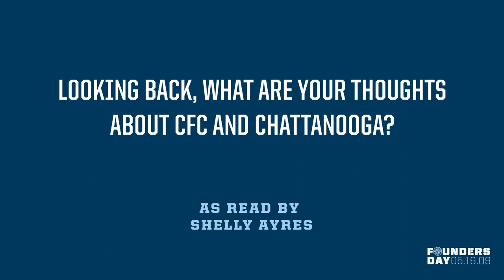Founder's Day - Looking Back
Players from our inaugural team look back at their memories of the first season in Club history